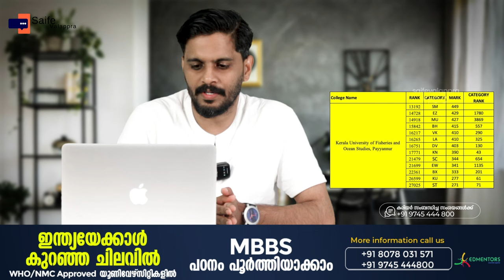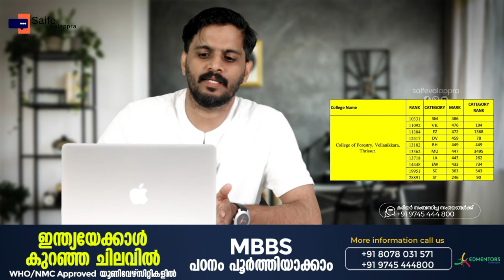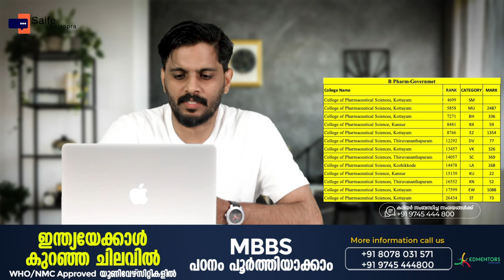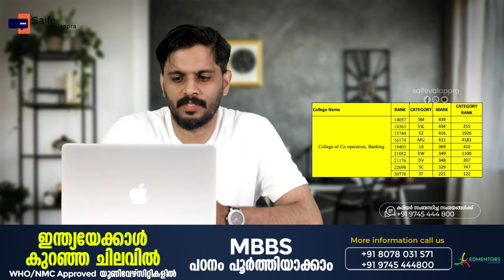MEDICAL ALLIED COURSE 1st ALLOTMENT-ൽ B.Sc. Agriculture , Forestry Fisheries Etc എന്താണ് സംഭവിച്ചത്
In this highly anticipated video, we're diving deep into the world of Medical Allied Courses as we unveil the 1st Allotment results. Whether you're a prospective student, a concerned parent, or just curious about the latest trends in medical education, this video is a must-watch.

 What to Expect:

Last Ranks: Discover the last ranks that made the cut in the first allotment for Medical Allied Courses. It's essential information for those aspiring to secure a seat in these programs.

Seat Matrix: Get an inside look at the available seats in various Medical Allied Courses. We'll break down the distribution, so you know your chances of getting into your desired course.

Category Ranks: Learn about the category-wise ranking system and how it affects your chances of admission. Whether you belong to a specific category or want to understand the reservation policy, we've got you covered.

Why Watch?
This video is your comprehensive guide to understanding the 1st Allotment results for Medical Allied Courses. We provide accurate information, insights, and expert analysis to help you make informed decisions about your future in the medical field.

 Join the Conversation:
Have questions or want to share your thoughts about the 1st Allotment results?

kondotty
Malappuram, Kerala-673638